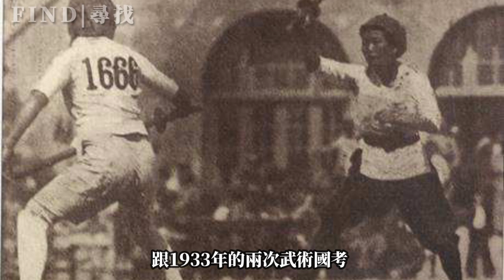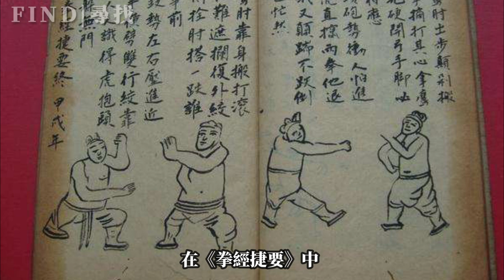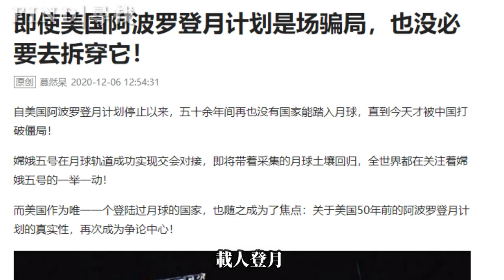【瞎聊】雷雷不但會太極還會洪家鐵線拳，但是我看笑了，這TM是上了手銬啊 | 武術家和科學家都被打成恨國黨。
本頻道推薦